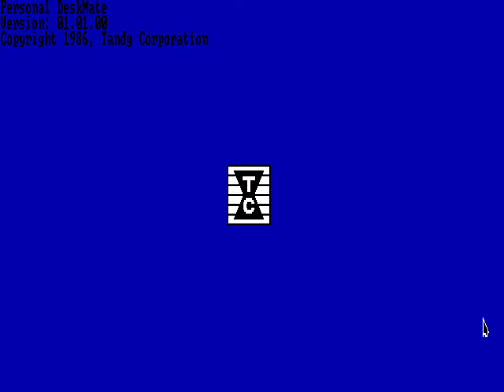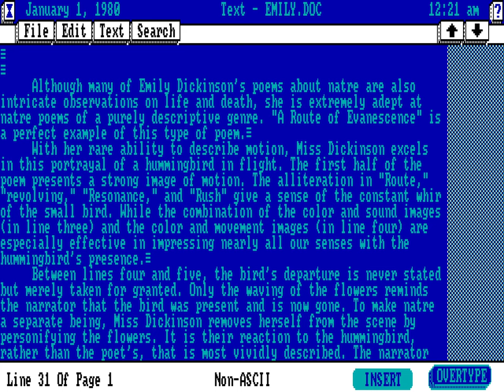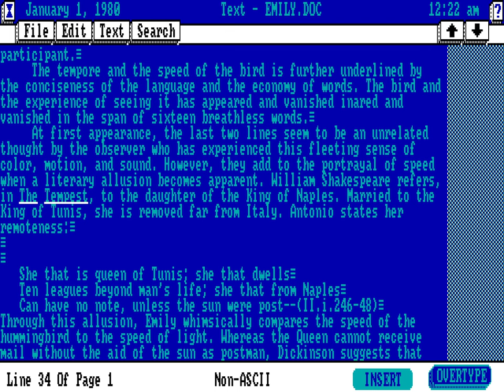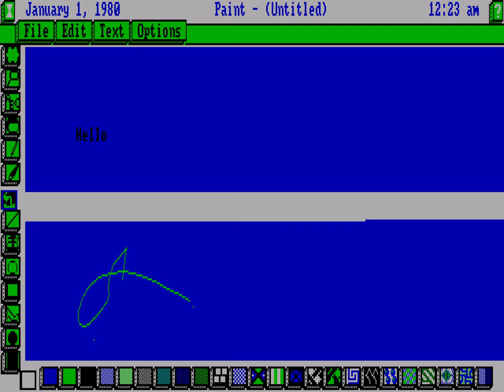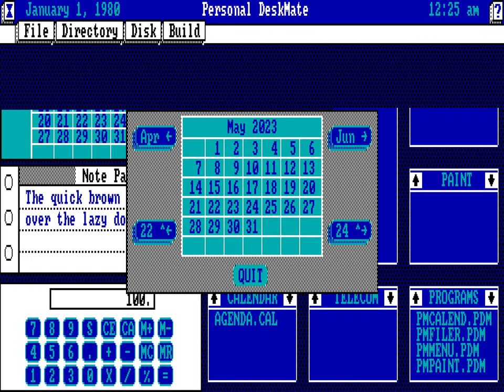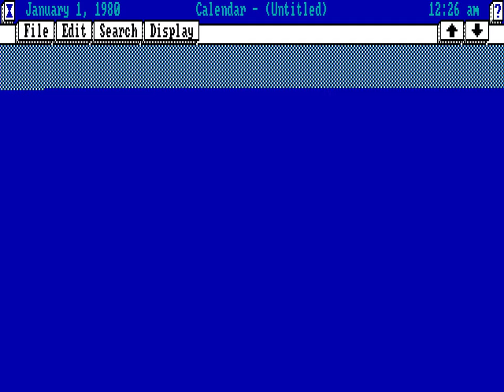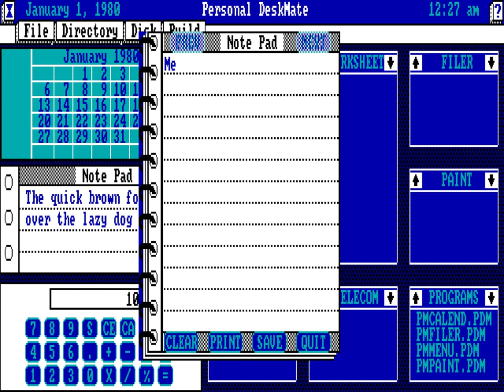Tandy 1000 SX Deluxe Color Mouse Demonstration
In this video I am demonstrating how a Tandy Deluxe Color Mouse works with a Tandy 1000.  While some people may think of a serial port as a standard feature on vintage IBM PC compatibles, that was not always the case.  IBM's PCs required an expansion card to add a serial port.  The Tandy 1000 did not have a built-in serial port until the Tandy 1000 TX but they all had built-in joystick ports which were compatible with TRS-80 Color Computer joysticks.

Tandy released not only joysticks but mice for the TRS-80 CoCo.  The first mouse, the Color Mouse, only had a single button. Tandy later released a "Deluxe" Color Mouse which had two buttons.  Internally these mice function like joysticks, the ball and rollers turn potentiometers like the stick of a joystick turns the potentiometers.  As potentiometers have a limited movement range, the mouse will eventually stop registering movement in a particular direction.  A regular mouse uses optical encoders with an unlimited range of movement and can be read much faster by the system than a resistance or voltage comparators that IBM and Tandy joysticks use.

The Tandy machines without a serial port are the 1000, A, HD, EX, HX and SX.  It is not too difficult to add a serial port card to the 1000, which has three ISA expansion ports, and even easier with the SX, which has five.  Until the last few years it has been much more difficult to add a serial port to the EX or HX, which only accept PLUS connector expansion cards.  For this video I am using my SX (which does have a serial card but nothing is connected to it).

As the Tandy CoCo mice behave like joysticks they can work with the Tandy 1000s.  If you want them to show up as mice to DOS programs, you have to load a special driver.  Tandy included an office software suite called Personal Deskmate with the EX which included a special driver called JOY.SYS.  You load JOY.SYS in your CONFIG.SYS with a line like this: DEVICE=C:\PDM\JOY.SYS and then programs could detect the Color Mouse as a mouse.

Tandy also sold bus mice, serial mice and eventually PS/2 mice.  Tandy was offering the one-button Color Mouse for the CoCo in 1984 but the two button Deluxe Mouse was not offered until 1987.  In 1987 the preferred upgrade path for these older systems would have been to a bus mouse or a serial mouse, but it was more expensive for machines without a serial port because you had to add one.  If you had a serial port the price of the serial mouse was the same as the Deluxe Color mouse, so I would imagine no Tandy 1000 owner would have bought one unless they were really strapped and had to have a mouse.

Mice support in games in the 1980s was not common, but not unheard of either.  I have gathered here a few earlier games that will run acceptably in a 7.16MHz 8088 EX, HX or SX at their standard or slow speeds (4.77MHz).

00:00 - Demon Attack

This Atari 2600-original game is an early self-booting game released solely for the Tandy 1000 and requires a joystick to run.  This version had previously been released as a PCjr. cartridge with no title screen.  I thought that the mouse may work well in this game as a joystick because your ship only moves on one axis.  As this is a booter no mouse driver can be loaded.  Tandy actually advocated for this program to be used with this game in the Mouse's manual to make "your cursor control easier and more efficient."

02:17 - Maniac Mansion

While Maniac Mansion was originally designed for a Commodore 64 and a joystick, mouse support was added when the game was released for more advanced computers.  Press Shift-M to activate the mouse if it is not designated as On in the PREFS file.   Maniac Mansion also supports a joystick on the PC and can be played with only a keyboard.

05:26 - Shadowgate

Shadowgate was developed for the Macintosh, which requires a mouse to operate.  Here it can support a mouse, but the game must be run with the CPU set to the slow speed or the cursor will not go to certain areas of the screen and the digitized sound will be wrong.  Shadowgate supports a joystick.

10:51 - Arkanoid

Arkanoid originally used an optically encoded rotary dial to control the Vaus in the arcade, which is essentially 1/2 of a standard mouse.  Here is how it fares with the Tandy mouse.  It also supports keyboard and joystick control.

12:51 - Personal Deskmate

Personal Deskmate's first version was released with the Tandy 1000 EX and only works on Tandy 1000s because it uses their 640x200 4-color mode.  Its mouse drawing routines are not compatible with standard mouse drivers and the mouse will be drawn as a glitchy box when a standard driver is used.  The JOY.SYS driver shows the mouse properly.  Tandy also released an optical encoded bus mouse called the Digi-Mouse which has a driver which can also show the pointer properly.  Personal Deskmate II does not have this issue with mouse pointers.  The mouse pointer is not required to use Personal Deskmate.